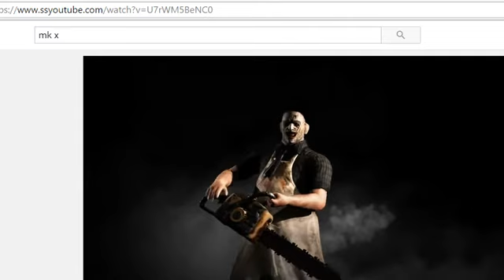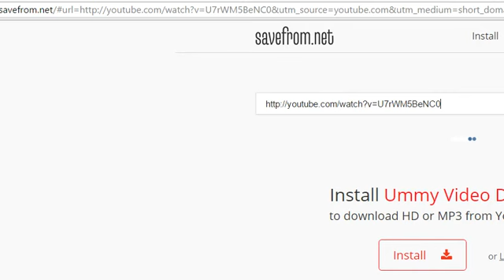top 6 fighting games so far